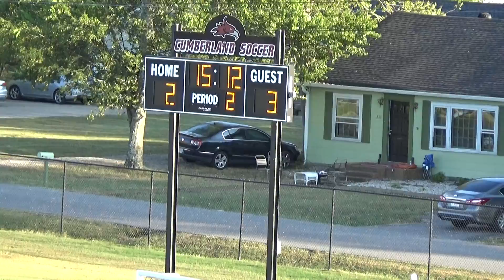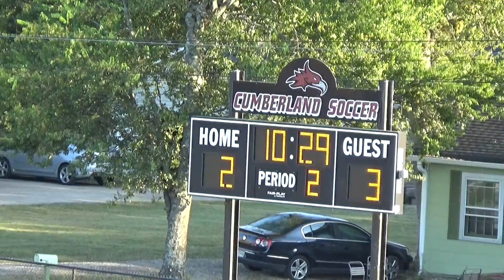Cumberland vs Georgetown (10/5/19) 2nd Half Part 3